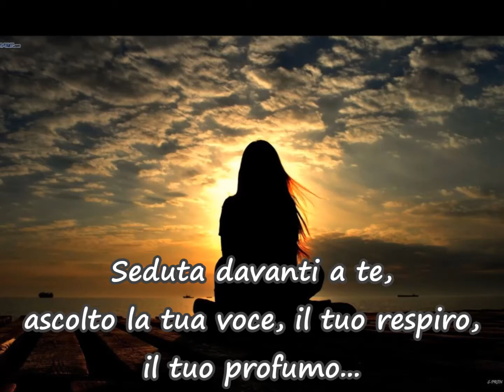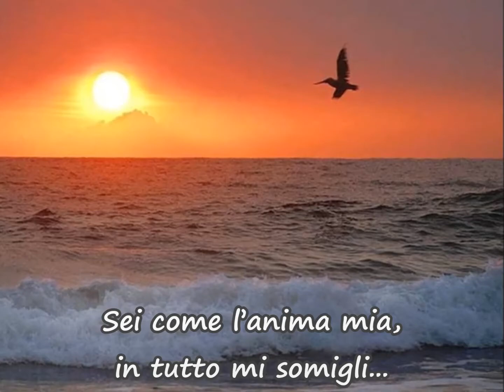Arrivederci mare - di Paola Collura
GOODBYE SEA
Hello sea,
I came by to say hello.
Sitting in front of you,
I listen to your voice, your breath,
your perfume.
The air is cold, but it doesn't matter...
In silence,
I follow your movement
slow, continuous…
your waves fluctuate lightly.
I observe the colors
in the setting sun...
My gaze,
extends to the horizon
there, where you join the sky
and its bright colours,
fiery red,
they are reflected on your waters…
To myself, I think:
– it is God who paints the sky –
We are alone,
but in tune...
Six
like my soul,
in everything you look like me.
Last
reflections of the sun,
it's time to leave...
Soon,
the stars will light up
to illuminate the darkness
of your immense
with the silver moon, wonderful,
they will keep you company...
I don't know when I'll be back,
but wait for me…
When we see each other again,
we will tell each other everything.

copyright Paola Collura
ARRIVEDERCI MARE
Ciao mare,
sono passata a salutarti.
Seduta davanti a te,
ascolto la tua voce, il tuo respiro,
il tuo profumo.
L’aria è fredda, ma non importa…
In silenzio,
seguo il tuo movimento
lento, continuo…
le tue onde fluttuano lievi.
Osservo i colori
nel sole calante…
Il mio sguardo,
spazia fino all’orizzonte
là, dove ti unisci al cielo
e le sue tinte accese,
rosso fuoco,
si riflettono sulle tue acque…
Fra me e me, penso:
– è Dio che dipinge il cielo –
Siamo soli,
ma in sintonia…
Sei
come l’anima mia,
in tutto mi somigli.
Ultimi
riflessi del sole,
è l’ora di andare via…
Fra poco,
s’accenderanno le stelle
per illuminare il buio
del tuo immenso
con la luna argentata, meravigliosa,
ti terranno compagnia…
Non so quando tornerò,
ma aspettami…
Quando ci rivedremo,
ci racconteremo ogni cosa.